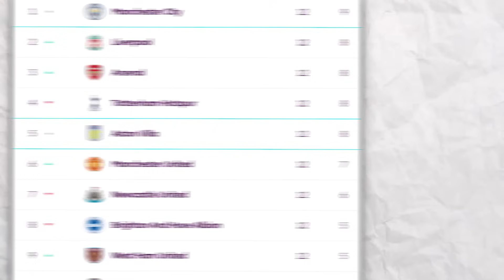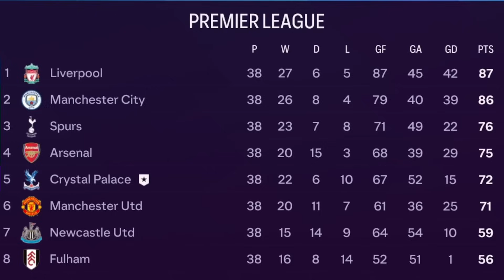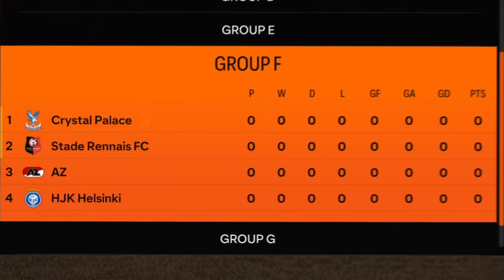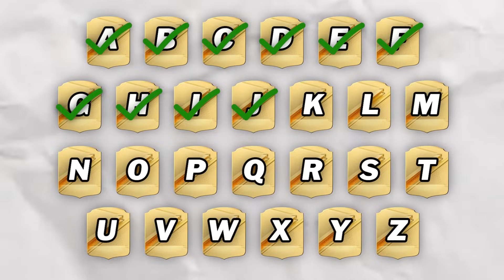I Rebuilt Crystal Palace With Alphabetical Signings!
Crystal Palace are mid table, but they're getting left behind as teams like West Ham, Brighton, & Aston Villa are all doing better in the Premier League & are all playinhg european football, so today I'm becoming Crystal Palace's new manager & I'm gonna make them the best team in the world.. only this time I have to sign players in Alphabetical order!